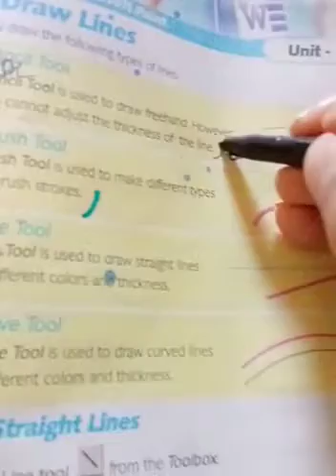Class 6th comp ch3 LQ2